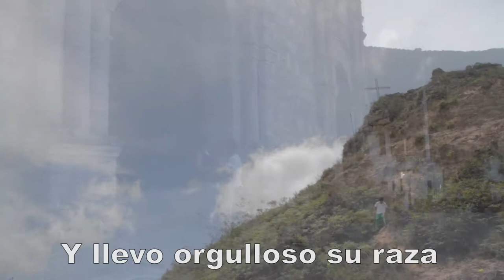HIMNO ARATOCA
Con el apoyo  del MinCultura de Colombia, conozca el himno que hoy tiene este municipio de Santander, Gracias a Coomuldesa por proponer estas iniciativas.